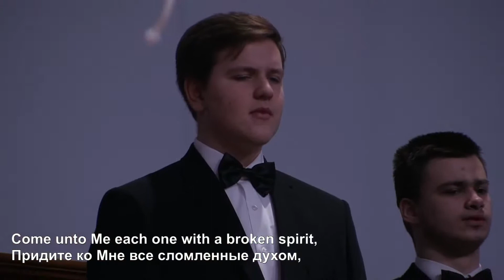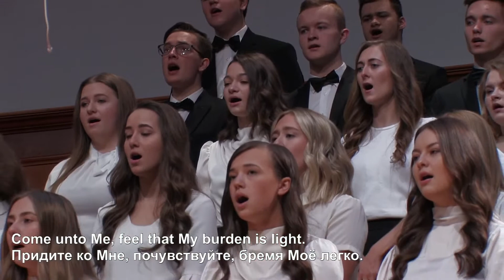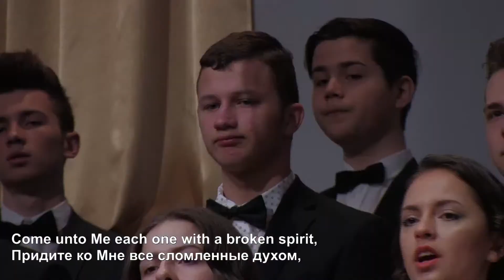Come unto Me - Песня - Хор "Песнь Души"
28 Февраля 2021 - Утреннее служение